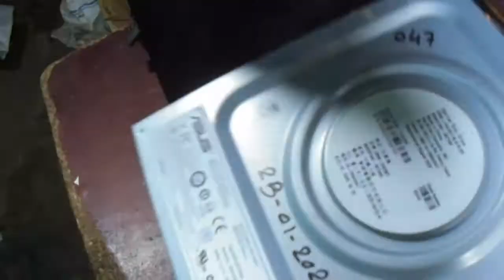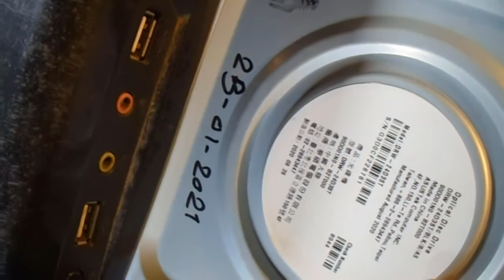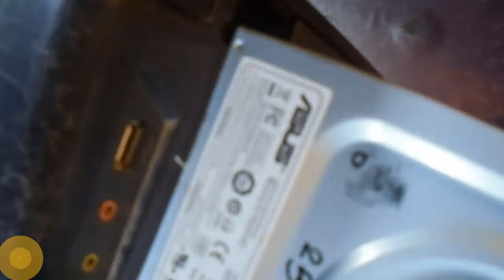Dvd Writer insttall/How to new Dvd Writer Setup2021.A Storage Cable& Power line Connection.Bangali.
a dvd writer setup now emerjency when you my writer  is problem.quicly new install and setup you dvd writer.